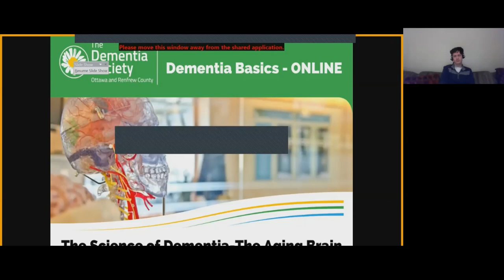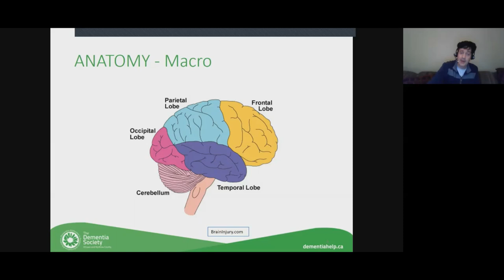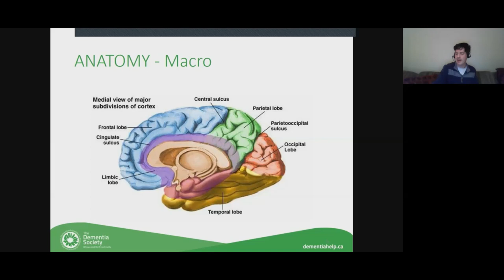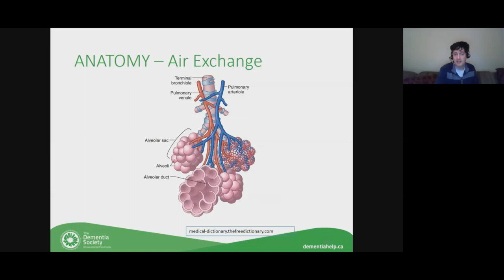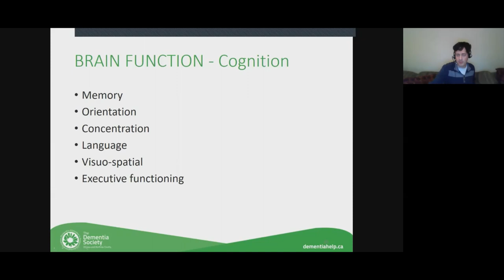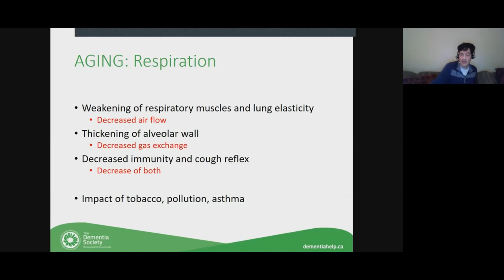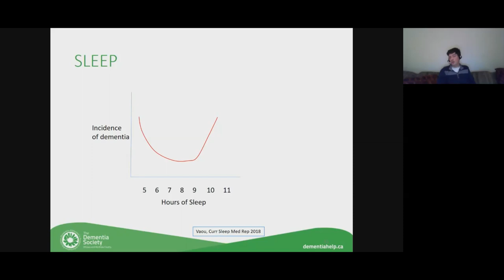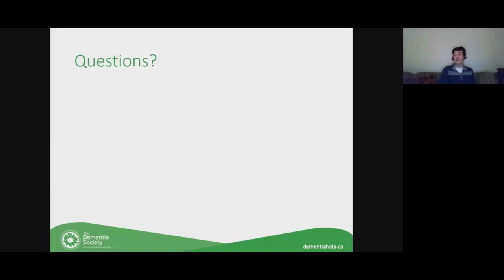Dementia Basics Part 1 November Dr Frank